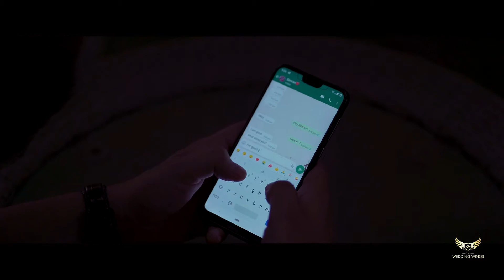BEST PRE-WEDDING || VIKRAMJEET & SIMRAN KAUR || CHANNA VE & WAALIAN SONG || WEDDING WINGS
BEST PRE-WEDDING || VIKRAMJEET & SIMRAN KAUR || CHANNA VE SONG || WEDDING WINGS

Best Photographer IN Chandigarh & Panchkula II
Address---

Panchkula- Plot no.118, Phase-2 Industrial Area.

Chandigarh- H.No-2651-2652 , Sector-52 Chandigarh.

 This is a right that you have and we will not change that. If any part of the contents of this channel is your property